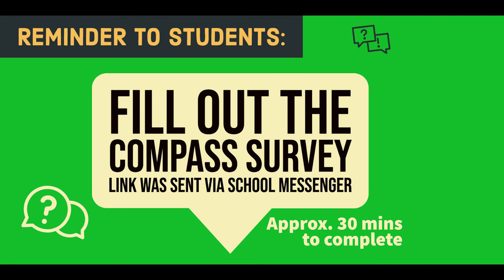Holy Cross Announcements April 23, 2021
What is happening at HC in 60 seconds or less